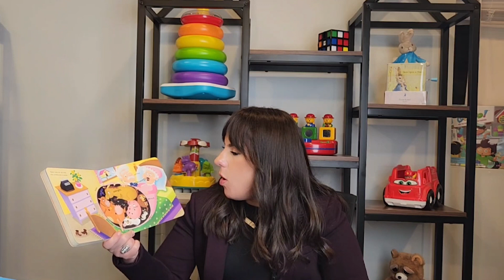What is Experiential Avoidance? Dissociation vs. Present Parenting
Music Cred: Cute Avalanche- RKVC